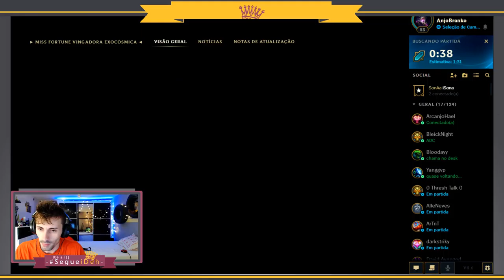🔴 -- 198 -- Lux |. Por Demacia .| -- League Of Legends -- ARAM